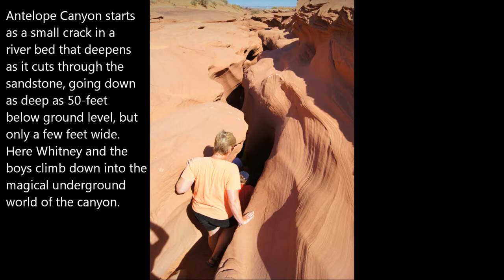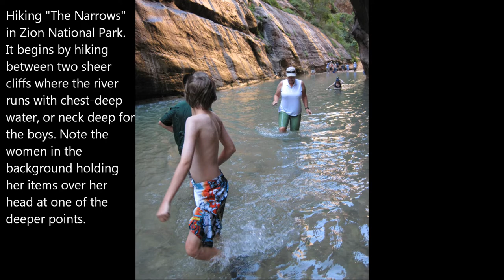Darby Family Canyon Country Tour 2011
Our summer vacation video with the following highlights (in order of appearance):
- Antelope Canyon, AZ
- Monument Valley, UT
- Mesa Verde Cliff Dwellings, CO
- Zion National Park, UT
- Grand Canyon, AZ
- Colorado River rafting, AZ
- Cato Family Reunion, ID
- World Fast Draw Championships, CO
- Exotic Car Racing, NV